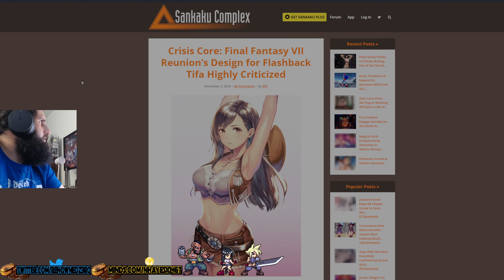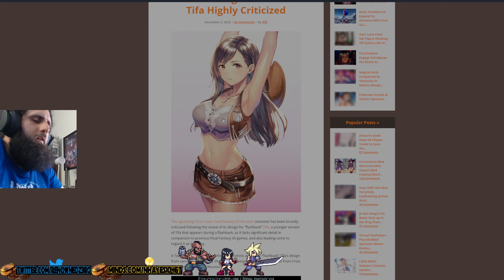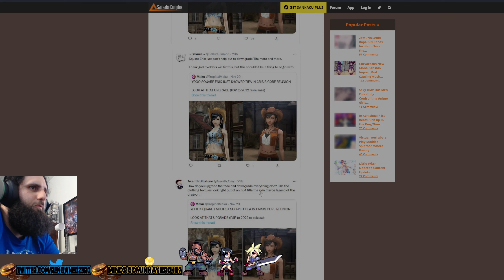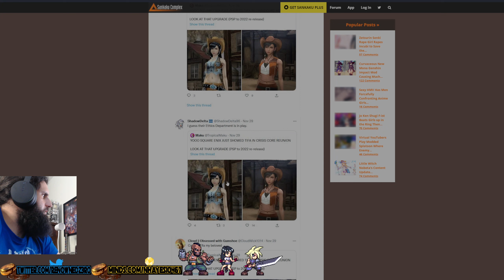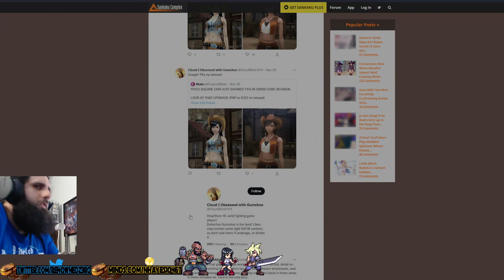Square Enix DOWNGRADES Tifa in Crisis Core Reunion!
In this short video, I go through an article and give my thoughts talking about how Tifa Lockhart will be CENSORED in Crisis Core: Final Fantasy VII Reunion.